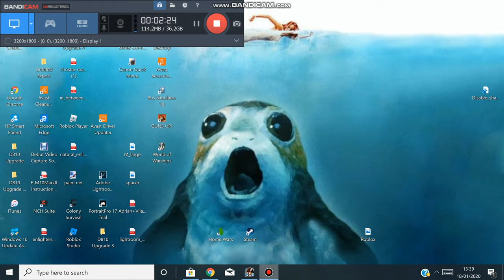European war 6 Bagration Challenge